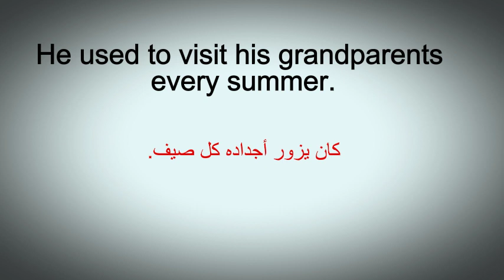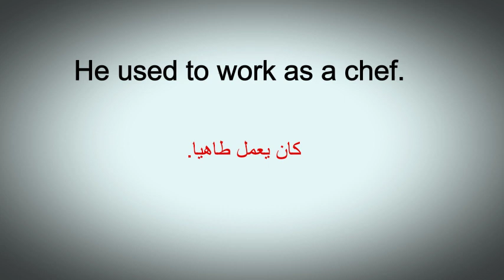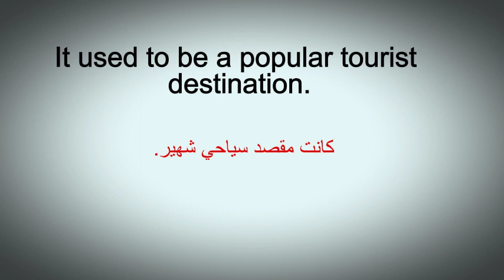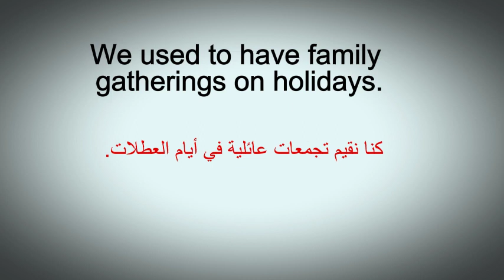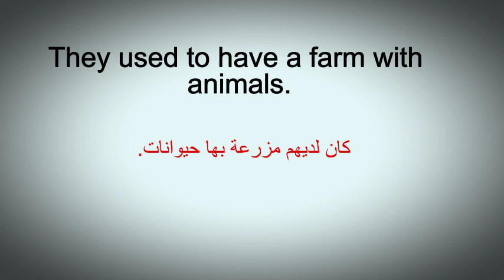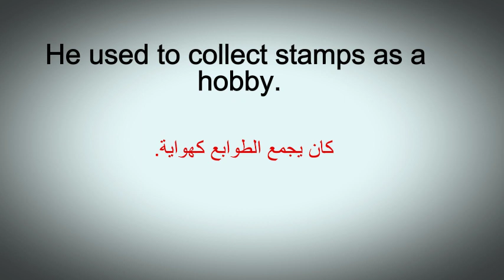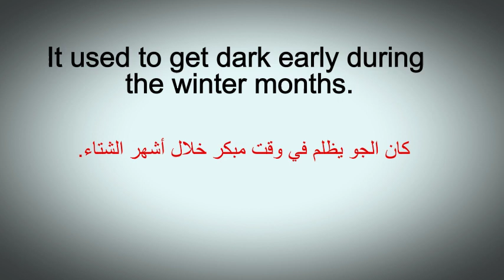تعلم الانجليزية - امثلة وجمل مترجمة - used to - الانجليزية للمبتدئين